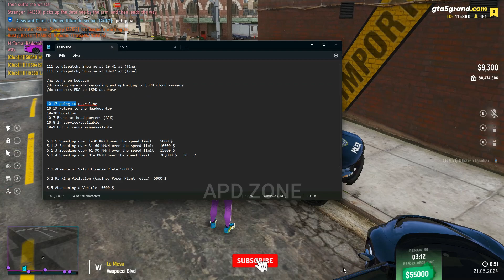STORE ROBBERY | HOSTAGE SITUATION | GTA 5 GRAND RP | LAW ENFORCEMENT AGENCIES VS GANG | LSPD | FIB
Hey guys, welcome to another Grand RP video. In this video, I'm telling you guys about how to join the police department in grand rp or you can how to become a cop. I've explained everything in detail right from joining the organisation, trainings and even how to get promotion in the department. I hope you will learn a from it and this video will make things easier for you. So, I wish you all the best joining and experiencing how to play as a cop in the grand roleplay server.

This video consists of how to join police , how to buy health insurance, how to buy a gun license, how to join SAHP, how to join lspd, how to sell a license plate, how to sell insurance, how to fine a person, how to heal a person, how to arrest a person, how to get promotion.

Also comment what I should improve on.